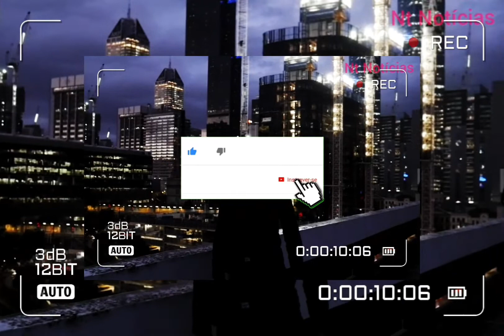JÔ SOARES DEIXOU TODA SUA HERANÇA PARA EX ESPOSA E FUNCIONÁRIOS DA SUA CASA MAIS DE 150...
NOSSOS VÍDEOS SÃO SEMPRE MUITO BEM CHECADOS E VERIFICADOS , POIS NOSSO INTUITO É A INFORMAÇÃO CORRETA DOS FATOS , COMPARTILHAMOS NOSSAS INFORMAÇÕES DO MUMDO DOS FAMOSOS, COM MAIS CREDIBILIDADE DO PAIS , SEJA ELE UOL , VEJA , PURE , BOLA VIP , O FUXICO , SPLASH UOL ENTRE OUTROS...DIARIAMENTE TRAZEMOS VÍDEOS DAS CELEBRIDADES E FAMOSOS DO MUNDO INTEIRO, SEJA NOTÍCIAS DE NOVELAS DA GLOBO OU FILMES DA NETFLIX OU ATÉ MESMO NOTÍCIAS DE FUTEBOL, JOGADORES E TUDO MAIS...MOSSO MAIO DESEJO É LEVAR A INFORMAÇÃO PARA TODIS E COM VERDADE É SEM FAKE NEWS!ACOMPANHE A GENTE TODOS OS DIAS AQUI MESMO!